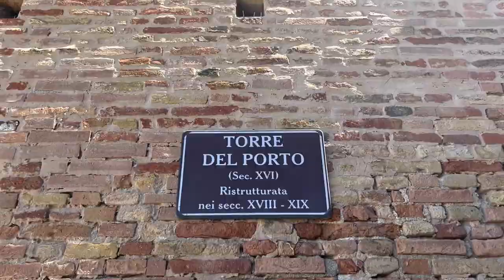SCOPRI PORTO POTENZA PICENA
Scopri portopotenzapicena ! ☀️

Porto Potenza Picena è l'anima marittima della Città: un litorale che offre la possibilità di godere di acque limpide, sabbia finissima e fondali bassi, un'oasi sicura per i bambini e perfetta per coloro che vogliono rilassarsi cullati dal suono del mare.
Da anni la Città è Bandiera Blu, riconoscimento che testimonia la qualità ambientale della costa.
Tanti i ristoranti e gli chalet pronti ad accogliervi per farvi gustare le prelibatezze locali.

Gli imperdibili:
- il Parco dei Laghetti, oasi naturalistica protetta a due passi dal mare, rifugio di tante specie di animali e volatili
- la Torre del Porto, da cui godere di un panorama mozzafiato
- il Belvedere "Robert Baden Powell" del Lungomare Marinai d'Italia
- le "Casette" colorate della cittadina, antiche abitazioni dei pescatori locali

Un ringraziamento speciale a tutti coloro che si sono messi in gioco per la realizzazione delle tre pillole video per la stagione 2022!